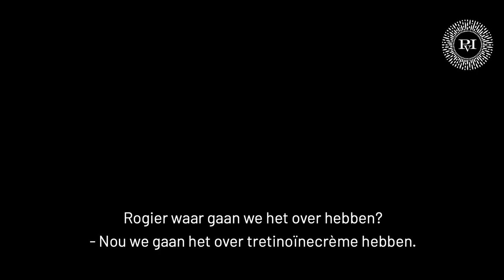Tretinoïnecrème: de enige antirimpelcrème die werkt | Praktijk voor Injectables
Wat maakt dat tretinoïne de enige antirimpelcrème is die werkt? Wat maakt onze crème zo effectief en anders bij rimpels en hyperpigmentatie? Dokter Meulenaar vertelt je dit precies in de video!

Meer informatie?